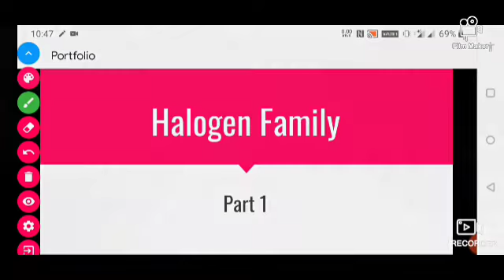Halogen Family(Part 1)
This lecture will cover the part 1 of the halogen family with important concepts.